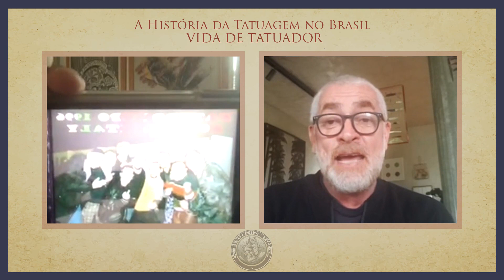A História da Tatuagem no Brasil - Vida de Tatuador com Alex Atala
Essa é nossa contribuição para o transcendental Mundo da Tatuagem da Tatuagem mundial.
Nosso principal objetivo é dar voz a todos que viveram e vivem a tatuagem desde a sua raiz em  nosso país. Preparasse para ver uma história de uma forma não linear.
Peguem sua bebida favorita, um balde de pipoca e assistam nosso BATE-PAPO !
Todos os nossos videos tem o suporte da SICARIUSART @sicariusart e da VALENTINA MOVIES, @valentinamovies.